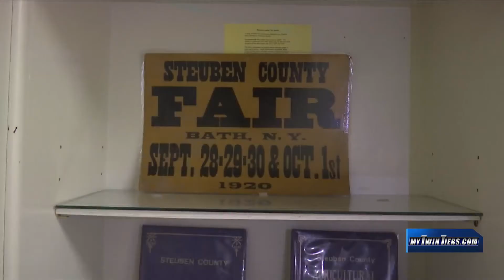Steuben County Fair kicks off its 203rd year this week